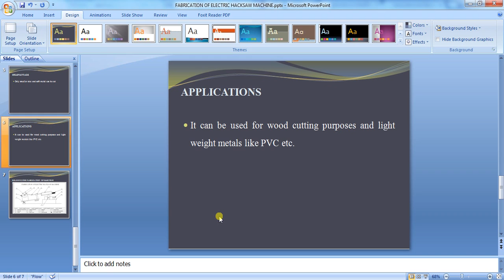IEEE 2014 MECHANICAL FABRICATION OF ELECTRIC HACKSAW MACHINE